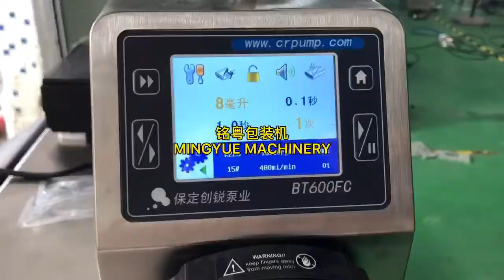How to make irregular bag?shaped bag ketchup honey energy gel oil perfume filling packing machine